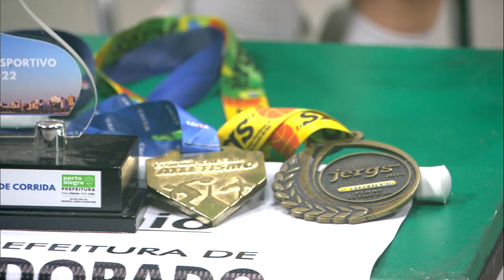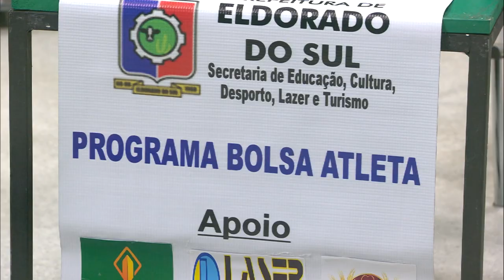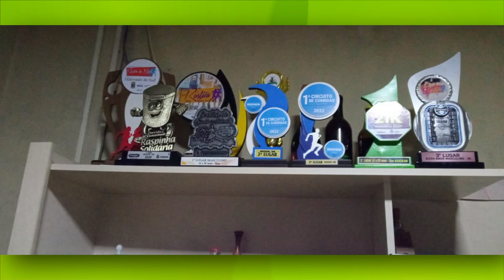TVE Esportes - 18/09/2023